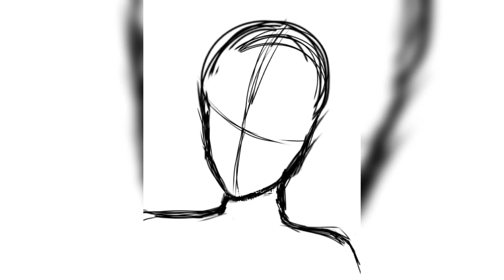Drawing countries's cultures in my style || Part. 1